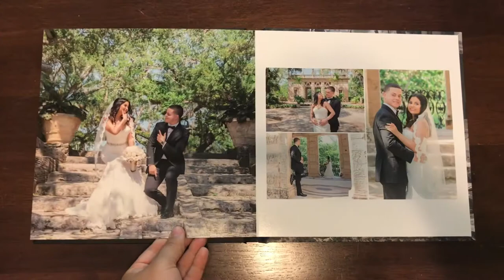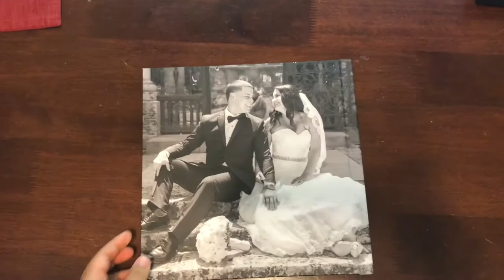Vizcaya Museum Bridal Photo Album - Andy & Damiani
A bridal photoshoot we did for Andy and Damiani at Vizcaya Museum. They ordered with us a 10 x 10 Classic Hardcover photo album.

We offer: Reception photo sign-in board, Reception photo sign-in book, Photograph your rehearsal the night before, Boudoir photoshoots, Drone video of your ceremony, Instagram 60 second video!